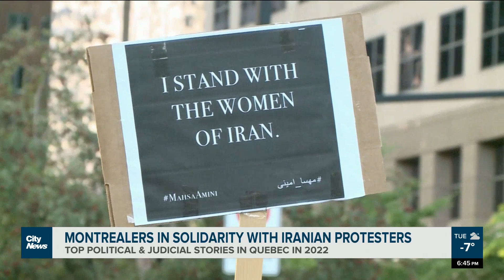Quebec's most talked about political and judicial stories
"I shouldn't have answered that because some people made a bad link," said Premier Francois Legault in September on the campaign trail. Alyssia Rubertucci breaks down some of Quebec's most talked about political and judicial stories.